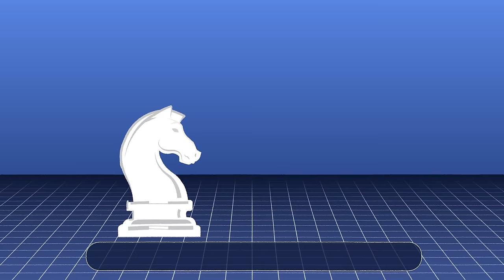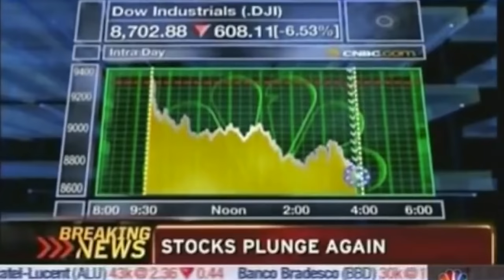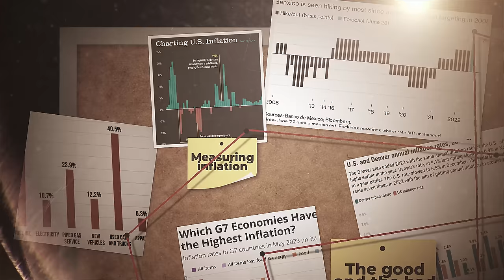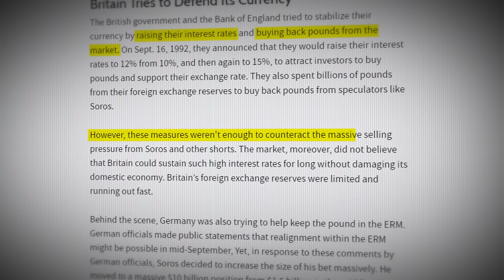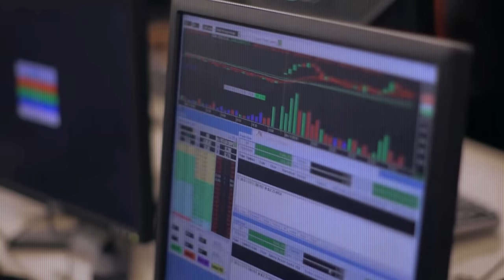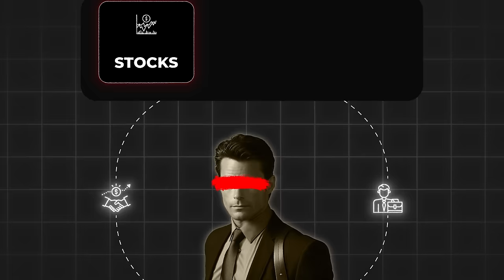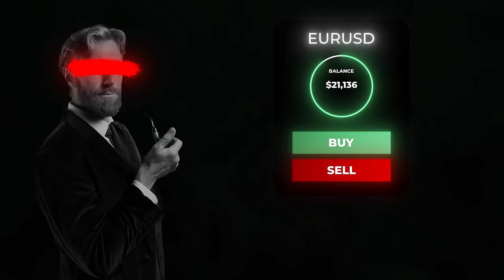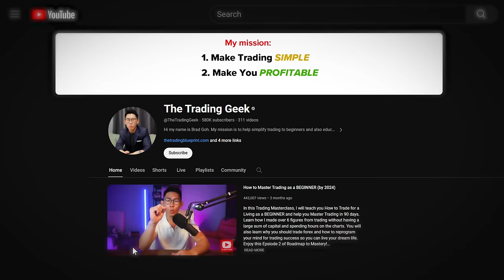I Stopped Losing Money AFTER Understanding Market Manipulation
Who are the people that really controls the markets? That's what Im exposing in this video. In this documentary, I will teach you who are the men that are operating in the shadows and manipulating the markets to their favour. I will reveal to you exactly how hedge funds, The Feds and even market makers manipulate the markets to steal money from you.

0:00 What you will Learn
0:40 The Gods
5:13 The Manipulators
19:11 The Makers

trading,market manipulation,the liberation,the trading geek,the elites who controls the markets,forex trading,trading documentary